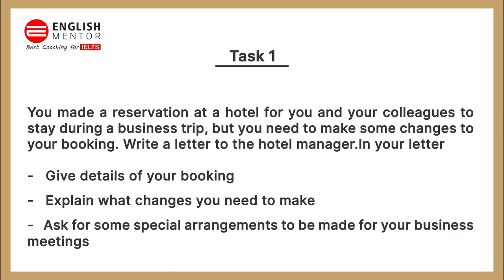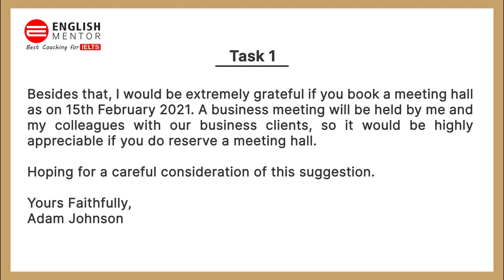General Training IELTS Writing Task 1 | Best Sample GT Letter | Formal Letter IELTS |English Mentor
You made a reservation at a hotel for you and your colleagues to stay during a business trip, but you need to make some changes to your booking. Write a letter to the hotel manager. In your letter

-   Give details of your booking
-   Explain what changes you need to make
-   Ask for some special arrangements to be made for your business meetings

Our Key features are:
• Personalized Coaching
• Experienced